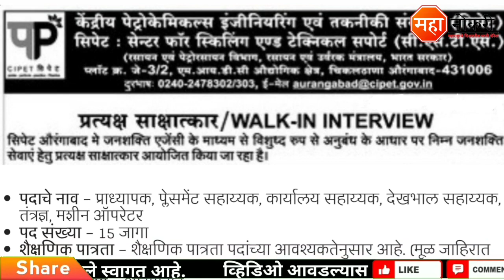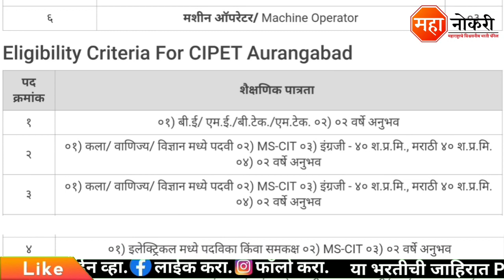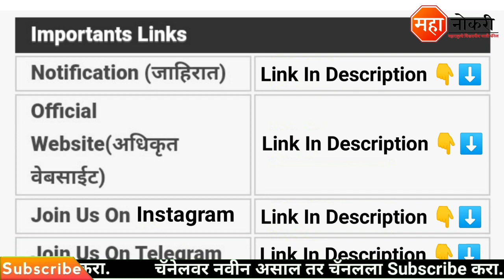CIPET अंतर्गत महाराष्ट्र मध्ये भरती | CIPET Aurangabad Recruitment 2021 | Office Assistant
Central Institute of Plastics and Technology Job Vacancy published in Aurangabad. The last date for this recruitment 08 October 2021.

General knowledge

1. All in One General Knowledge | UPSC, MPSC, STI, IBPS, Banking, SSC, RRB, LIC व इतर स्पर्धा परीक्षांसाठी उपयुक्त
2. Spardha Pariksha General Knowledge 5500 Vastunishtha Prashna Uttaransahit (Marathi) (Marathi)

Logical Reasoning

1. A Modern Approach To Verbal & Non-Verbal Reasoning (2 Colour Edition)
2. Abhinav Spardha Pariksha Samagra Buddhimatta Chachani (Verbal & Non-Verbal Reasoning)

Quantitative Aptitude

1. Quantitative Aptitude All Books List
2. Quantitative Aptitude (Marathi Edition)

Ankganit

Sampurn Ankaganit V Buddhimatta Solution 2nd Edition Marathi 2020